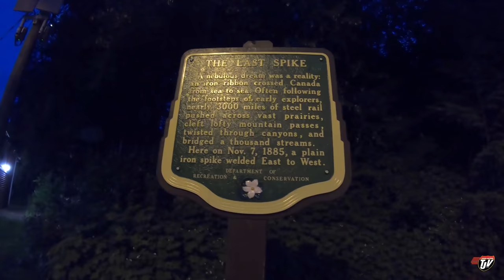My Trucking Life | MOUNTAIN VIEW | #1736